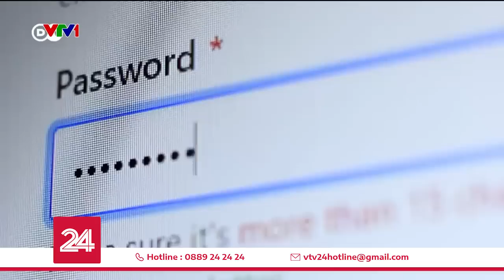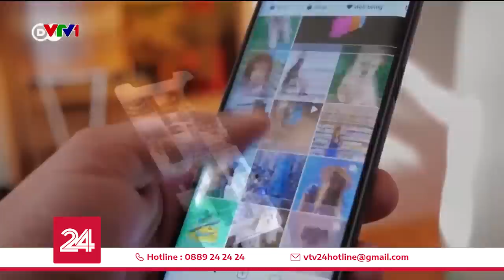Cách phân biệt ảnh do AI tạo ra | VTV24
Những bức ảnh giả do AI tạo ra đánh lừa nhiều người tràn lan trên mạng xã hội. Làm thế nào để phân biệt thật giả?